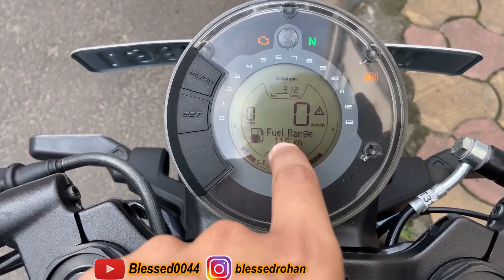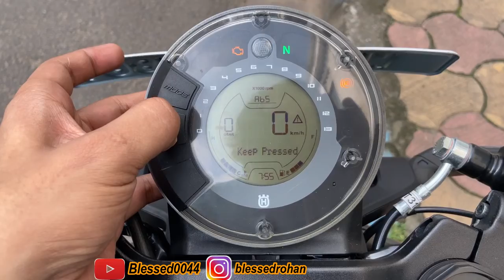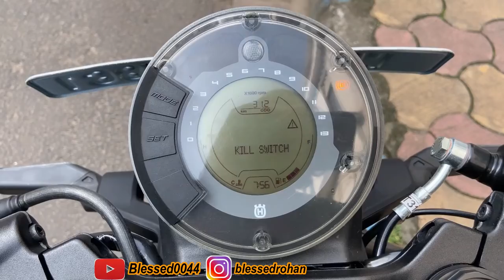HUSQVARNA VITPILEN 250 | ALL ABOUT SPEEDOMETER | Blessed0044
MAIN CAMERA:  CANON 600D
ACTION CAMERA: GOPRO HERO 8 BLACK & GO PRO HERO 7 BLACK
VLOG CAMERA: GOPRO HERO 8 BLACK WITH MEDIA MOD & IPHONE 11
ACCESSORIES: MEDIA MOD, GORILLA POD, TRIPOD
EDITING SOFTWARE: GOPRO APP, FILMORA